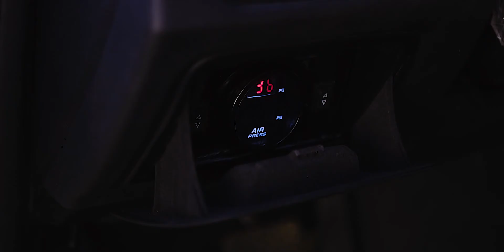BMW F30 Bagged By StanceThugs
StanceThugs